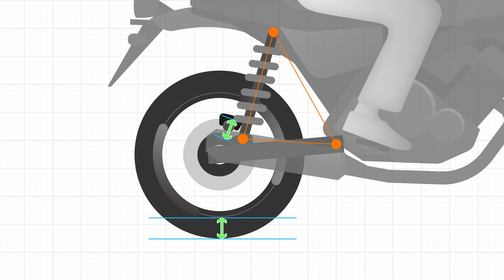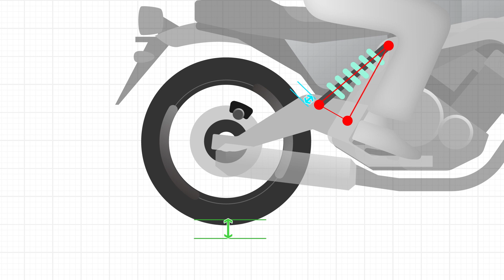モノクロスサスペンション【Yamaha Motorcycle Technology】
"モノクロスサスペンションの技術解説動画です。